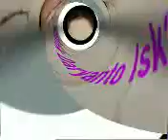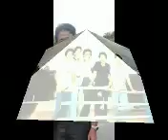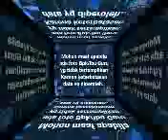Foto Guru dan Karyawan Dari Masa ke Masa | SMAN 1 MAJENANG